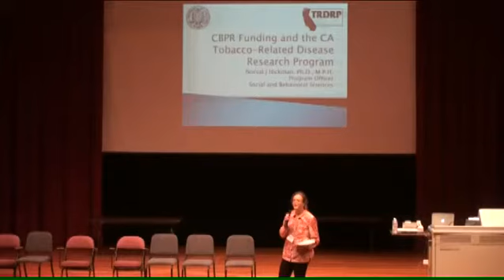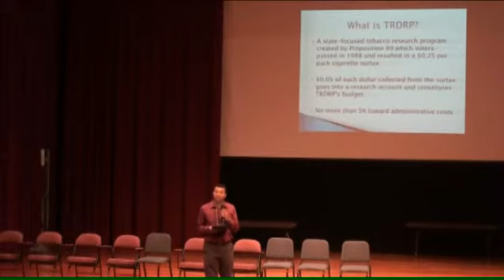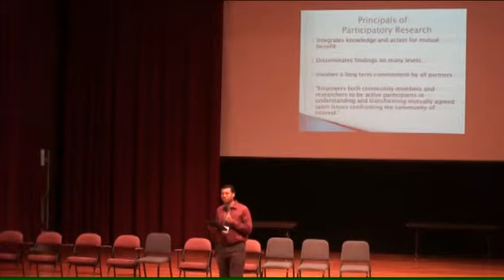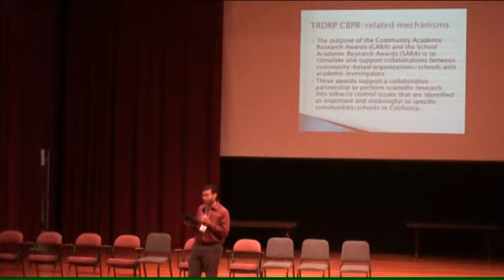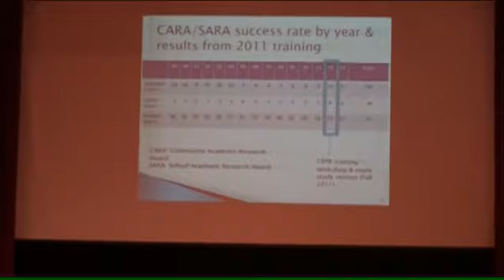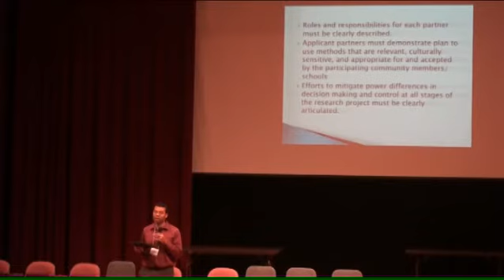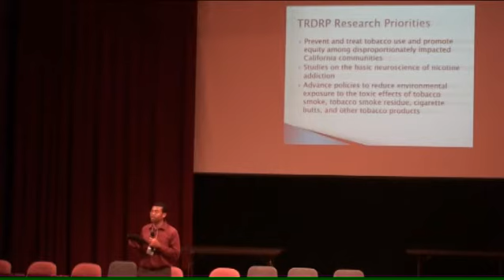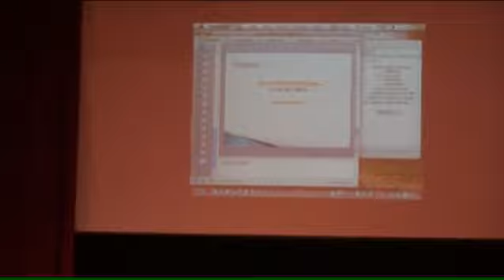Norval Hickman Keynote